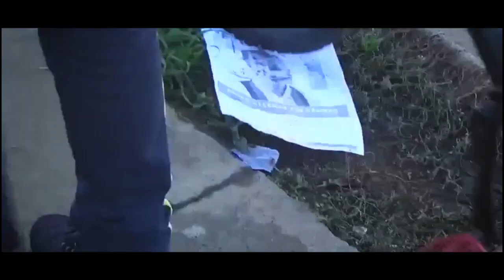Trailer La Casa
Un grupo de 5 amigos (Daniel, Brian, Camila, Lucas y Suri)  ingresan a una casa abandonada en medio de un bosque. Tras discutir sobre las desapariciones y rituales satánicos deciden entrar, pero algo los cazará.